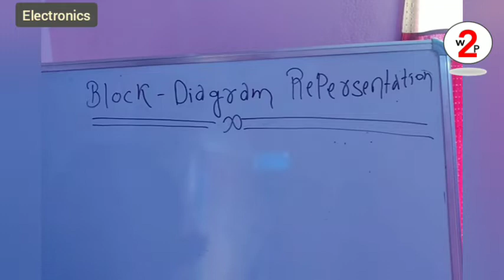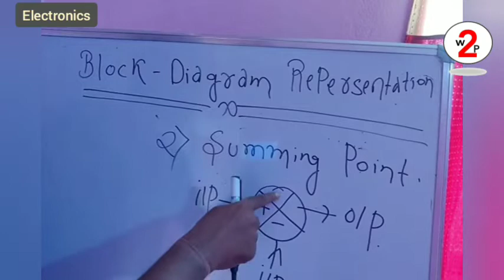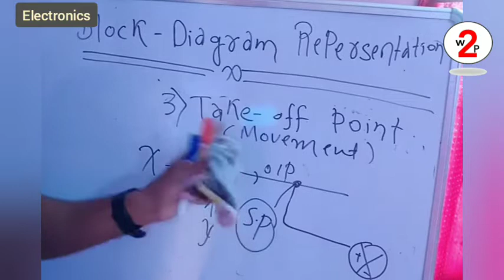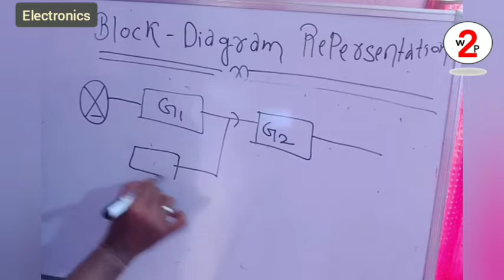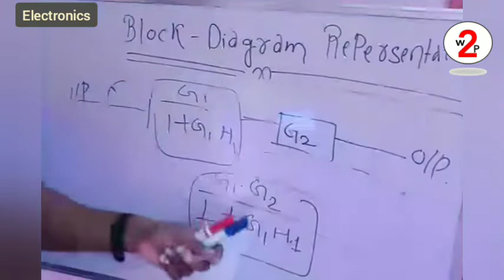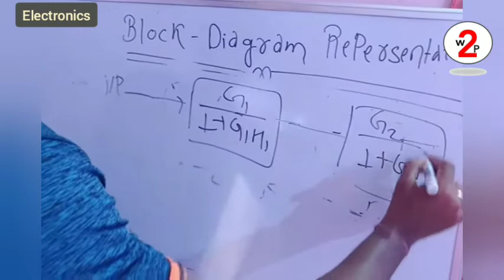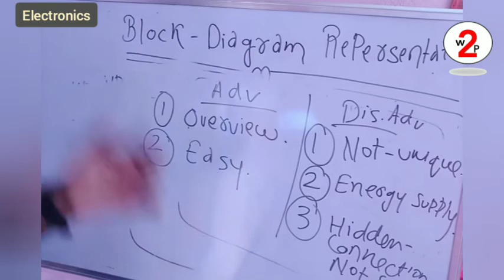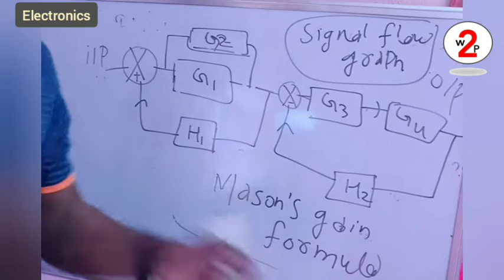Block Diagram Representation | Signal & System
Block Diagram Representation | It's Advantages & Disadvantages

Topic : Block Diagram Representation
Subject : Signal & System
Branch : Electronics Engg.
By : Manikanchan Sir